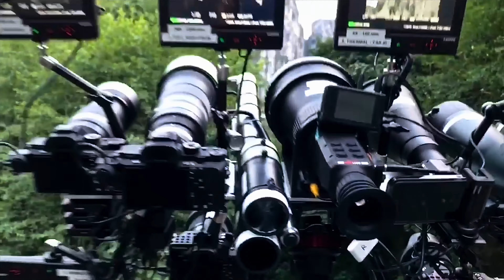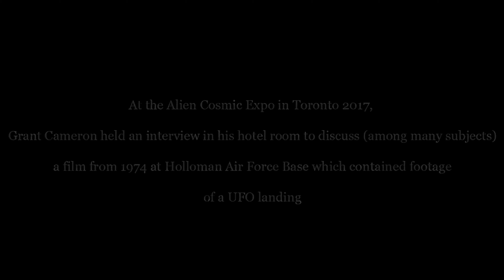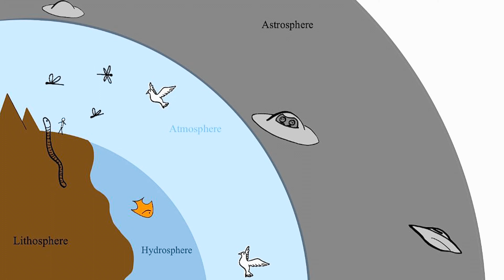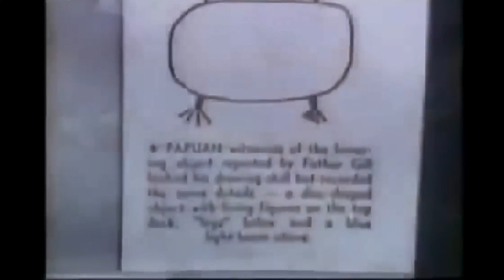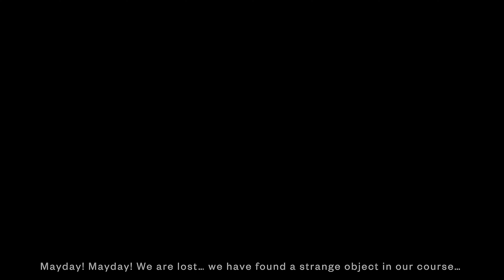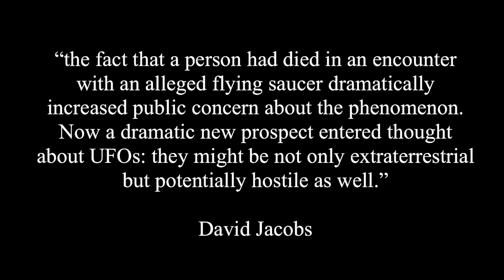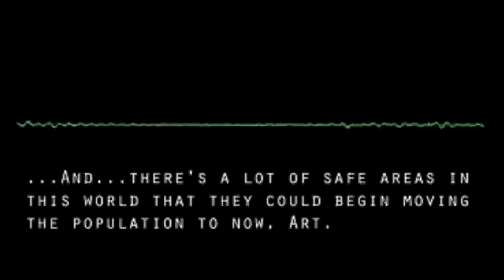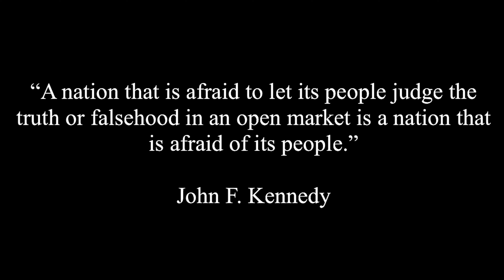The Superterrestrial UFO Iceberg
This week in Congress, major government whistleblowers testified on the existence of UFO’s. But how much disclosure are we really going to get?

The Spacetime Jungle